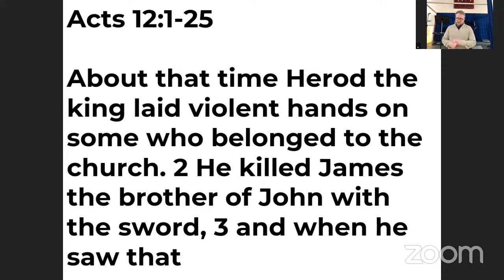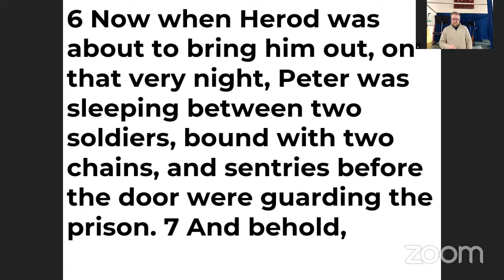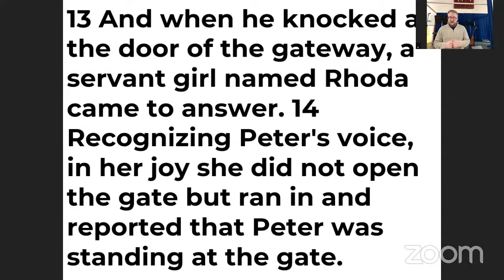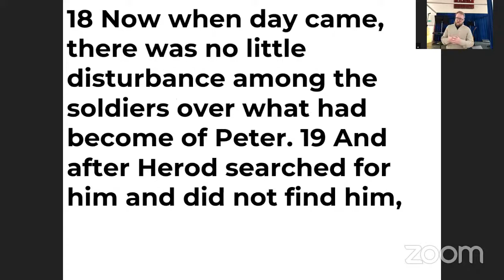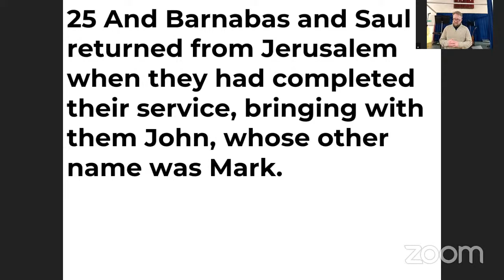Acts 12:1-25 - 27th February Evening Service.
Ciarán Kelleher speaking on Acts 12:1-25.
From our evening series in Acts.